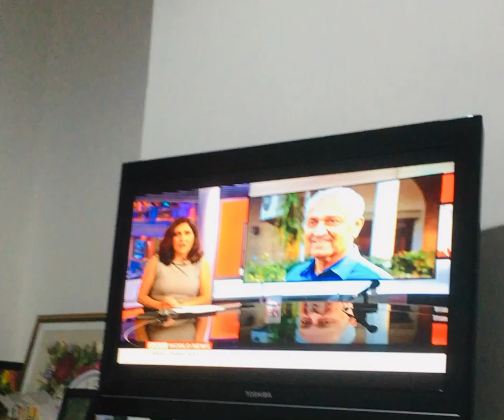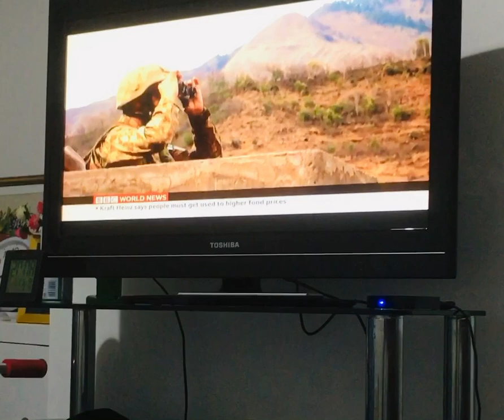Dr Abdul Qadeer Khan